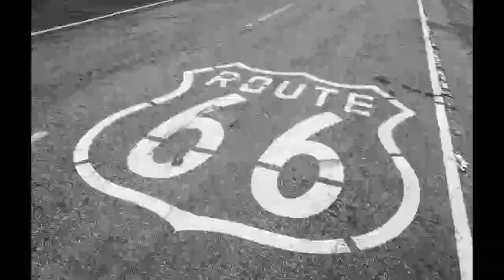Red Box For America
LYRICS

Deviate to contemplate
This audio visual opiate
One hundred years from now
Title fights and human rights
We're satellites, you're parasites
Hey yah ya

Now I've got to tell you that I've been down
Down so low that I bit the ground
Let's hear it from the heart of America
Ya da dee yeh yeh ee oh
Ya da dee yeh yeh ee ah
Ya da dee yeh ah
In Americ urelei urelei urelei urelei urelei urelei eh!
Urelei urelei urelei urelei urelei USA (for America)

Where's the peace and understanding?
Go drum, go dance, sound on sound
All this peace and understanding
Go drum, go dance, round and round
In America yeeooo ay da yeeooo ah

A pocket full of posies and cheap scented roses
Every house should have it's hat on
So in and out and round and round,
Up and down and lost and found
Hey ah ha

Magazines and gasoline
And made in Taiwan Western scenes
Will you hear us in the heart of America?

In America yeeooo ay da yeeooo ah in America

Na na ne na ne na na

Go drum, go dance, round and round (for America)

Source: LyricFind

Songwriters: Simon Toulson- Clarke